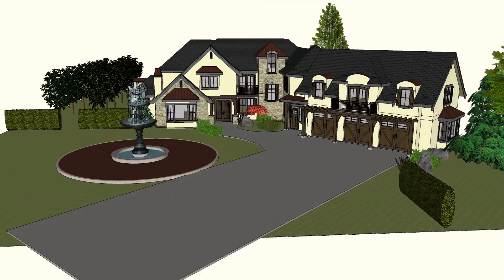Mountain View Villa - Structure Design